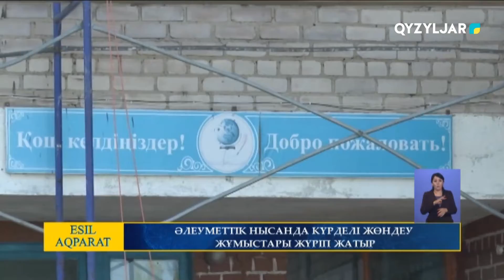Әлеуметтік нысандарда күрделі жөндеу жұмыстары жүріп жатыр